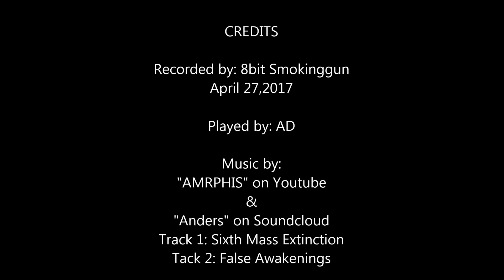Mega Man X - Compilation - Part 8: The Things I Missed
Game: Mega Man X
System: Super Nintendo Entertainment System
Release Date: 1993
Date video was recorded: 04/27/2017
Single Player
Action - Platform
Player: AD

Track 1: Sixth Mass Extinction
Track 2: False Awakenings